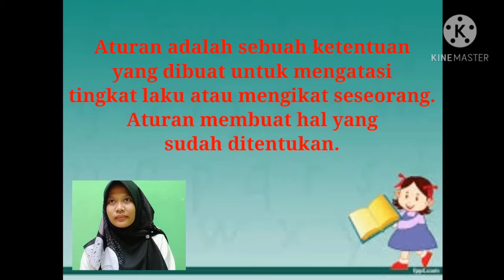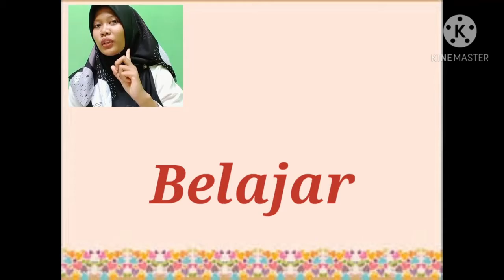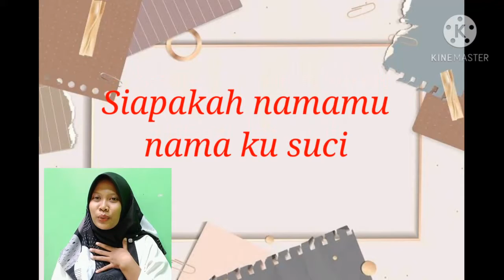Video Pembelajaran|| Suci Sari Ati 183241052 || PGMI 6C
Suci sari ati
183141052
PGMI 6C

Video pembelajaran kelas 1
Tema 1 : Diriku
Sub tema 1 : Aku dan teman baruku